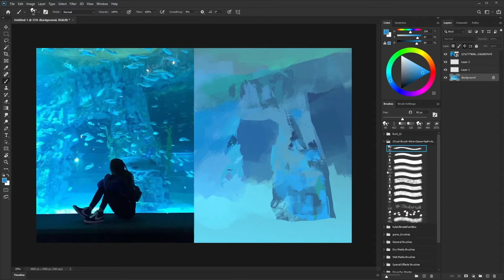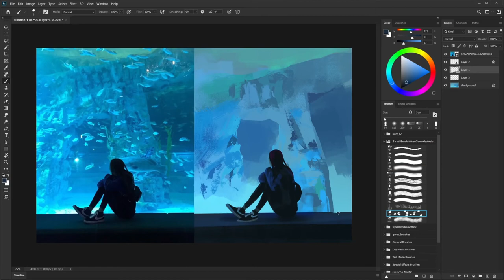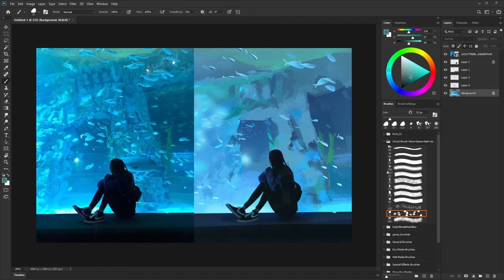Aquarium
A time lapse video of painting in Adobe Photoshop using a Wacom Cintiq.